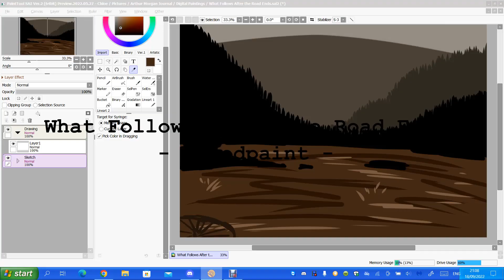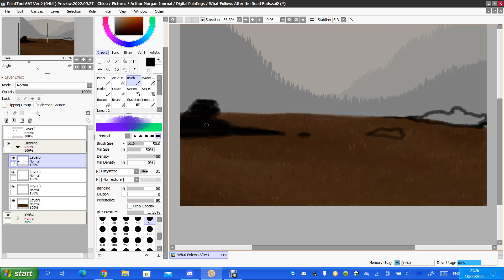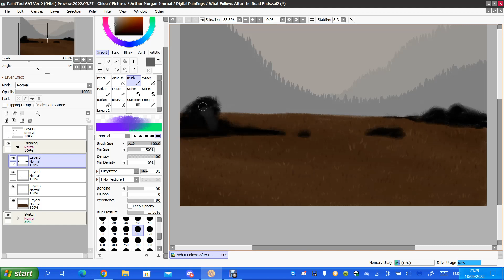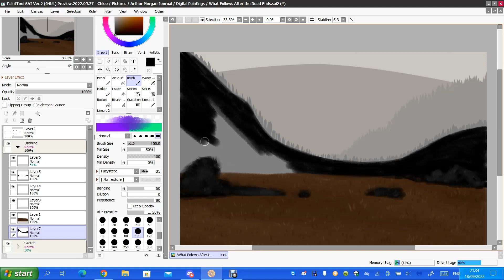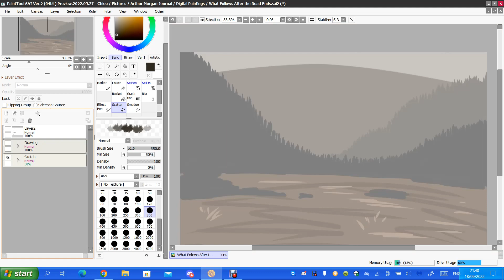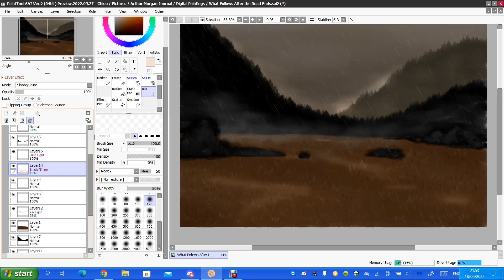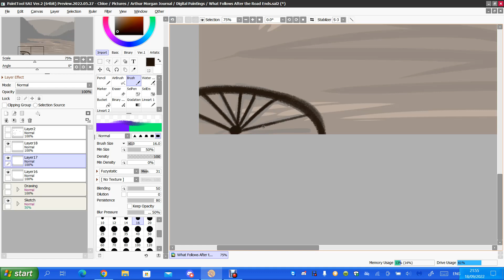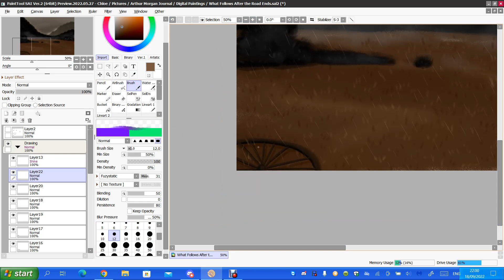What Follows After the Road Ends- Speedpaint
I'm back with another speedpaint! Sorry for the lack of videos, I haven't had the motivation to work on the fnaf one I was making or any digital paintings but I finally got my arse in gear and finished this one that I've had as a sketch on my laptop for months.

Not sure where the rain is from, I've had it in my music folder for years. If anyone knows let me know so I can add credit or replace if needed.